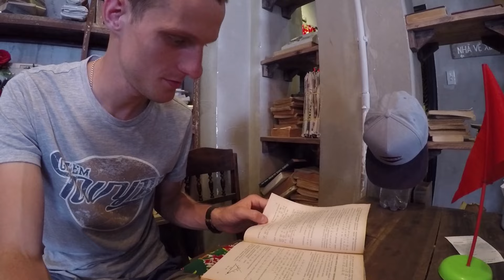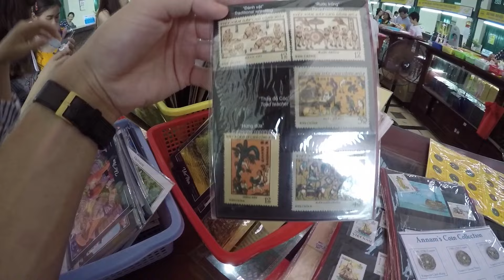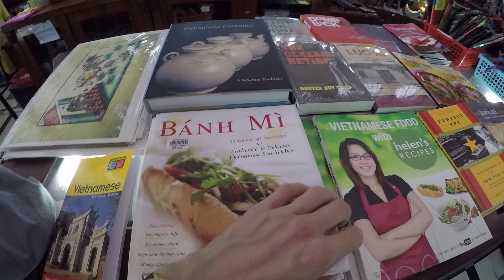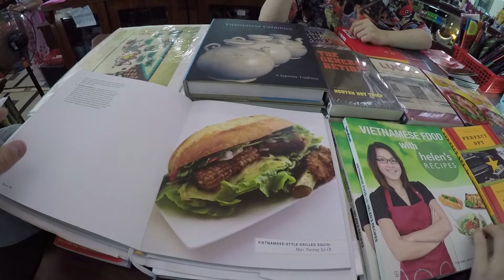ХОШИМИН - ЧТО ПОСМОТРЕТЬ В ГОРОДЕ?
Хошимин что посмтреть? Достопримечательности Хошимина. Вьетнам Хошимин 2017.